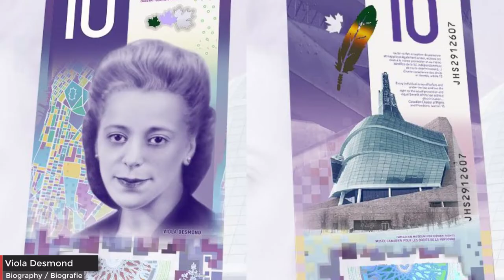Who is Viola Desmond ?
Viola Desmond